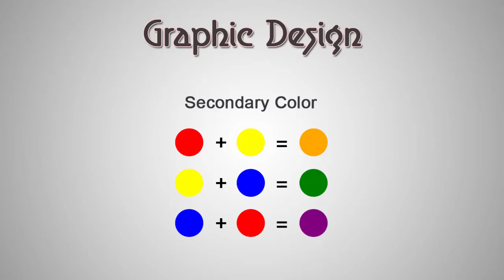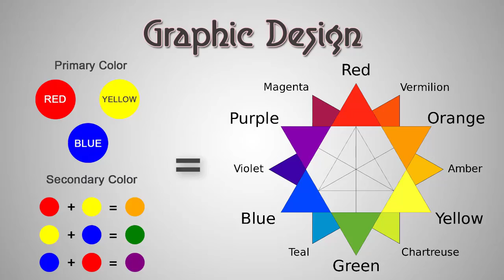Photoshop Video Lesson - 1 (GRAPHIC DESIGN) / Adobe Photoshop Bangla Tutorial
আপনি যদি নিজেকে একজন দক্ষ গ্রাফিক ডিজাইনার হিসেবে গড়তে চান এবং ফ্রিল্যান্সিং করে ইনকাম করতে চান তবে এই কোর্সটি আপনার জন্য হতে পারে সঠিক গাইডলাইনঃ

'টিএনআর একাডেমি' একটি অনলাইন ভিত্তিক এডুকেশন/লার্নিং প্ল্যাটফর্ম। এখানে আপনি পৃথিবীর যেকোনো প্রান্ত থেকে, ঘরে বসে আপনার সুবিধামতো সময়ে, অনলাইনের মাধ্যমে 'স্কিল অ্যান্ড ক্যারিয়ার ডেভেলপমেন্ট' কোর্স করতে পারবেন।